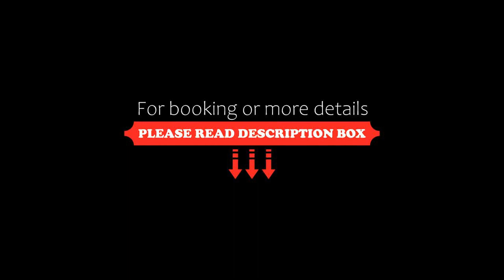Le Pavillon en Cévennes, Bez-et-Esparon, France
About Property:
You're eligible for a Genius discount at Le Pavillon en Cévennes! To save at this property, all you have to do is sign in.
Offering free WiFi and mountain views, Le Pavillon en Cévennes is an accommodation set in Bez-et-Esparon. This apartment features a garden and free private parking.

This air-conditioned apartment is fitted with 1 bedroom, a flat-screen TV, a dining area, and a kitchenette with a fridge and an oven. Towels and bed linen are featured in the apartment.

A ...
Property Type: Hotel
Address: 96 rue du passejadou, 30120 Bez-et-Esparon, France
Searching For
1. Le Pavillon en Cévennes - Bez-et-Esparon - France
2. Le Pavillon en Cévennes - Bez-et-Esparon - France Address
3. Le Pavillon en Cévennes - Bez-et-Esparon - France Rooms
4. Le Pavillon en Cévennes - Bez-et-Esparon - France Amenities
5. Le Pavillon en Cévennes - Bez-et-Esparon - France Offers and Deals
Audio Credit:
Track Title: Reasons To Hope
Artist: Reed Mathis